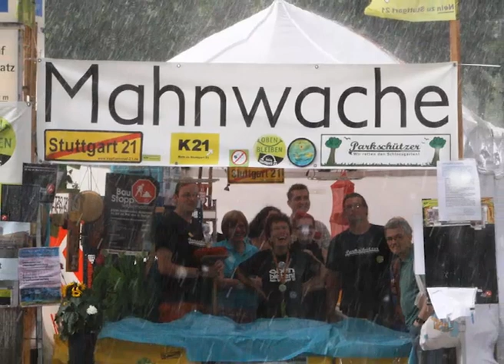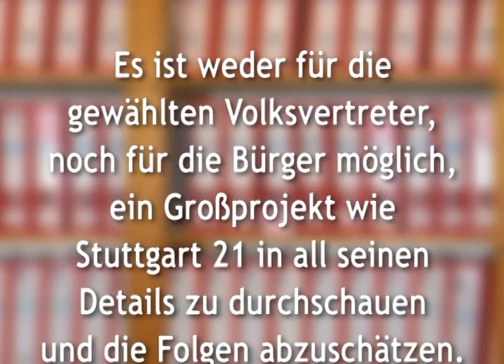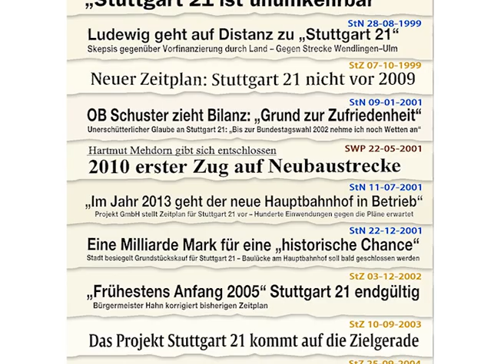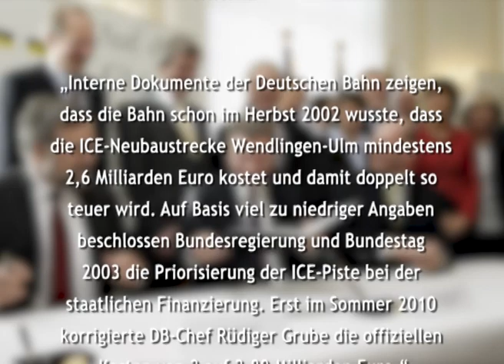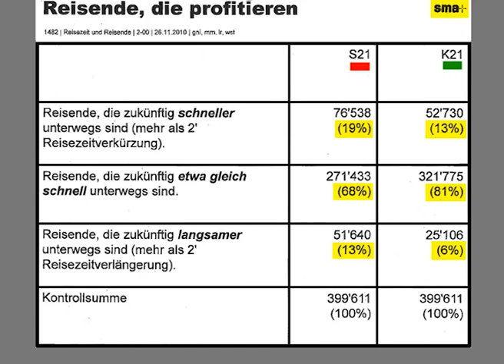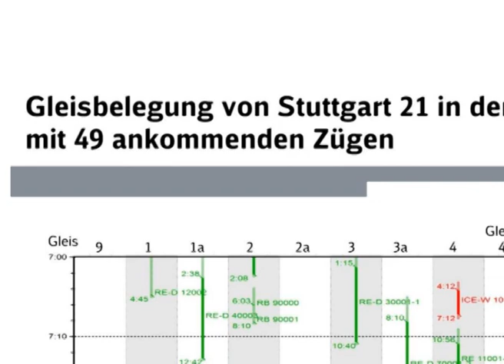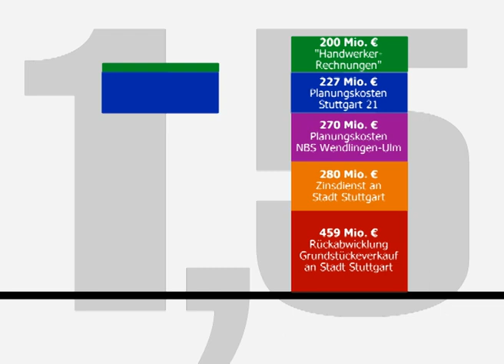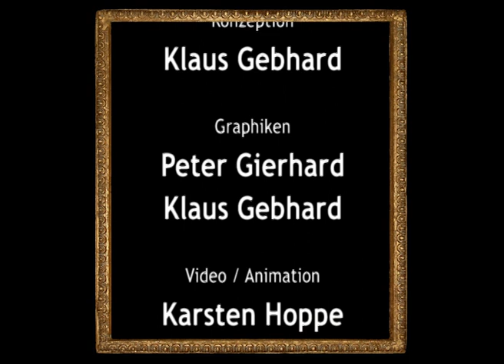Ja_Demokratie.mp4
Eine Reflexion über Demokratie und Bahnhöfe